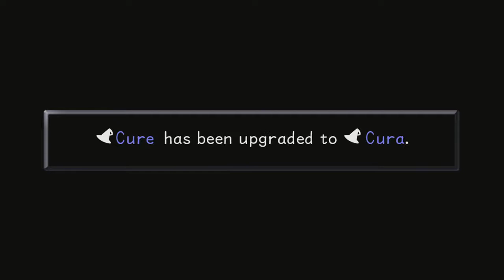Defeating my Shadow - Kingdom Hearts Final Mix Part 22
After beating Anti-Sora, we are once again having problems with another boss...